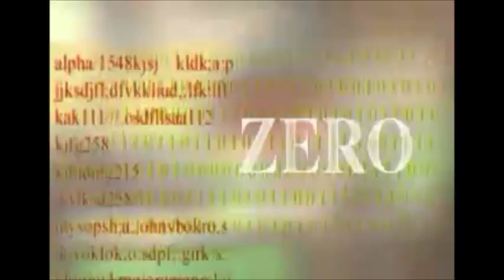SD Gundam G Generation Like A Prayer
Gundam and Madonna. Never thought I'd mix the two, but then I did